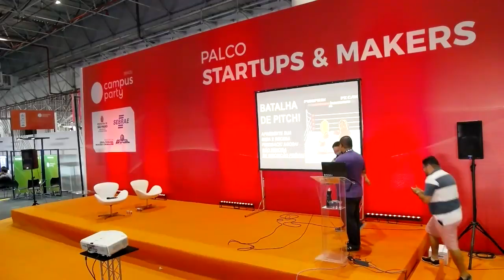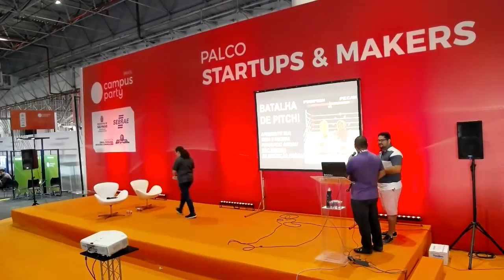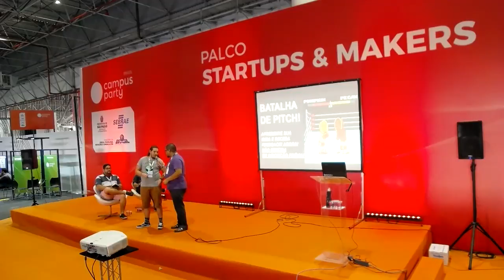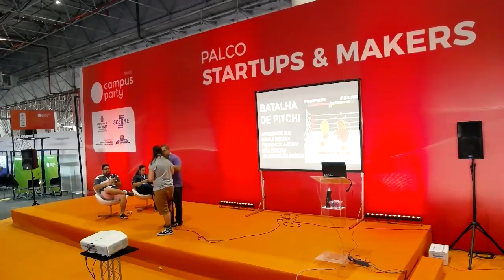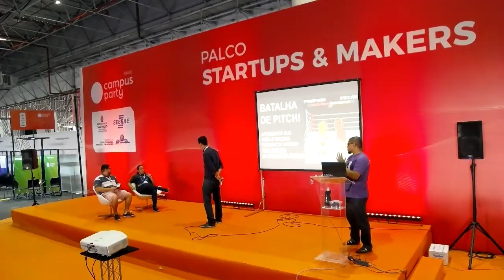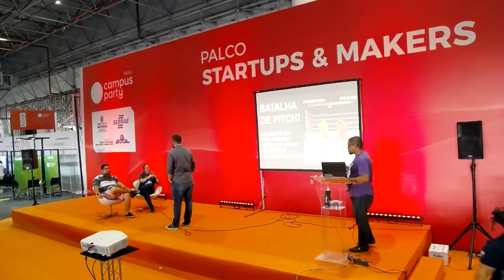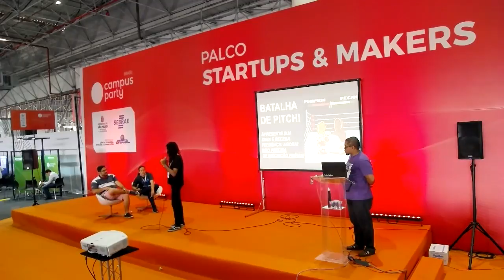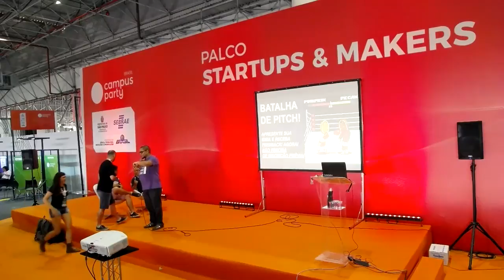CPBR11 - Palco Startup & Makers - 02/02/2018 18:00 - 18:45 - Batalha de Pitch: em 1 minuto.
ViniMachado - Empreendedor digital, especialista em inovação corporativa, treinador de empreendedores e corporações. Hoje é o CCO e co-fundador da Startadora. Foi Community Manager da Associação Brasileira de Startups Foi mentor no Startup Farm, Mobile App Accelerator Camp da Microsoft, Farm Day, Startup Weekends e também mentora startups. Depois de inaugurar o Colisões, treinamento para empreendedores, foi convidado para a ACE. Lá atuou como Head da ACE University, braço de educação e treinamentos da ACE. Além disso foi Corporate Innovation Specialist atuando como consultor, treinador de equipes corporativas e key account de clientes corporativos da ACE, no ACE Corp. Atualmente é o Embaixador e Curador do Startups & Makers da Campus Party Brasil.